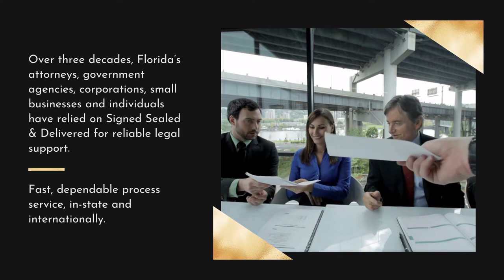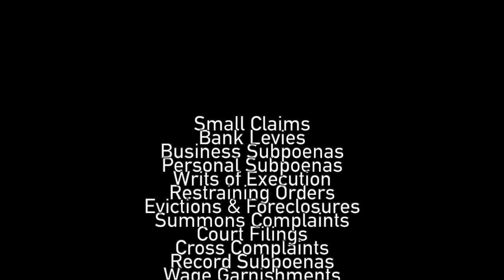Process Server Company FLORIDA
Proud Members Since 1988 | In every county in Florida

Process Server Company FLORIDA Since 1988
For 33 years, our Florida process service company has ranked among the top process servers in the state. Our licensed, registered, and bonded Florida process servers combine speed with accuracy to impress clients on every assignment. Attorneys and law firms in Tallahassee, Jacksonville, Orlando, Miami-Dade, Fort Lauderdale, and West Palm Beach use our process service company for same-day legal support in and around these areas in Florida. We’re the only process service company offering three decades of legal experience all across Florida, and our process servers are proud to assist fellow Floridians any day.

Florida process servers at Signed, Sealed, & Delivered never take a day off when your justice is on the line. Ask about rush delivery options to see how fast we can get your job done. Our goal as your process service company in Florida is to push for the best results and bring that feeling of justice and relief back to your everyday life. Florida’s wittiest, most keen and diligent process service company is at the ready. We just happen to be the fastest legal process servers in the state of Florida as well.

It’s hard to find another process service company and litigation support service in Florida with a similar track record of expertise and customer service because our process servers are the leaders by far. We track courthouse rule changes and adjust our practices to stay current with local and Florida state laws. But, why is that important? Because a less experienced process server can get your case dismissed before trial. Call on our process service company to make progress in your case today.

Documents Process Server Company FLORIDA Serves in All Florida Counties and Nationwide
Small Claims
Bank Levies
Business Subpoenas
Personal Subpoenas
Writs of Execution
Restraining Orders
Evictions & Foreclosures
Summons Complaints
Court Filings
Cross Complaints
Record Subpoenas
Wage Garnishments
Notices
Letters
Probate Matters
Family Law

How to Hire Process Server Company FLORIDA Immediately
As a One-Time User
To request a one-time Florida process service assignment, these are the steps:

Process Service Tip: For a small fee, we can file your proof of service with any courthouse; just mention it during your process service request.

Step 1 – Complete the short process service request forms

Step 2 – You will receive an invoice by email, and we’ll begin your work once it’s paid.

Step 3 – We serve your legal documents fast and notify you online about completion.

Step 4 – Your downloadable Proof of Service is available in our online portal and easy to access.

Reminder: If you’d like us to file your Proof of Service formally (for a small fee), please ask during Step 1.

To Arrange Multiple Assignments as an Attorney, Law Firm, Insurance Company, or Business Organization
If you would like to become a client and use us on a regular basis, these are the steps:

Step 1 – Register an account with Signed, Sealed, & Delivered, and we’ll set you up with a username and password for instant access to our online portal. A bill will be sent according to the arrangements. To create an account with us, visit this

Step 2 – Upload any necessary documents to the online portal for us to work with them.

Step 3 – We will serve your documents ahead of any deadlines, taking full advantage of weekends and holidays until the service is complete.

Step 4 – The best part is the proof of service. You can download a copy directly from the online portal, or we can file it formally with the courts for you (there is a small fee).

Submit your Florida process service request now for immediate legal support. Licensed Florida process servers are ready to listen and provide the help you need to succeed in court.

We would love to hear from you! Please fill out this form and we will get in touch with you shortly.

Alachua
Baker
Bay
Bradford
Brevard
Broward
Calhoun
Charlotte
Citrus
Clay
Collier
Columbia
Desoto
Dixie
Duval
Escambia
Flagler
Franklin
Gadsden
Gilchrist
Glades
Gulf
Hamilton
Hardee
Hendry
Hernando
Highlands
Hillsborough
Holmes
Indian River
Jackson
Jefferson
Lafayette
Lake
Lee
Leon
Levy
Liberty
Madison
Manatee
Marion
Martin
Miami-Dade
Monroe
Nassau
Okaloosa
Okeechobee
Orange
Osceola
Palm Beach
Pasco
Pinellas
Polk
Putnam
Santa Rosa
Sarasota
Seminole
St. Johns
St. Lucie
Sumter
Suwannee
Taylor
Union
Volusia
Wakulla
Walton
Washington